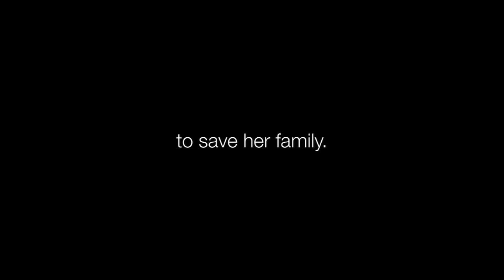Playing at SFIAAFF 2010: RASPBERRY MAGIC Trailer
Playing at the San Francisco International Asian American Film Festival (March 11- 21).
Three high school students sing, strum, and sign their way into each others hearts while gearing up for a school-wide talent competition. With winsome melodies and touching family portraits, the late filmmaker Yasmin Ahmad (MUKHSIN) explores the complex social fabric of Malaysia.

Little Monica Shah is a slightly awkward, totally precocious tween who spends her time preparing for the science fair. When her parents threaten to split up, and her experiments are sabotaged by a classmate, however, she might just have to pull a few magic tricks out of her sleeve. Quirky, charming, and filmed in Oakland!